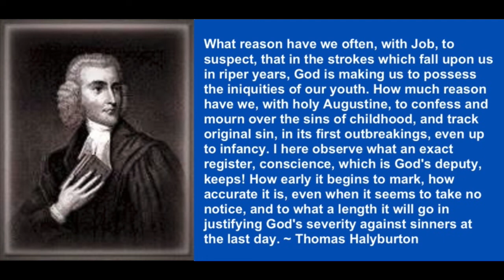The Memoirs of Thomas Halyburton, by Thomas Halyburton (1674-1712).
The Memoirs of Thomas Halyburton, by Thomas Halyburton (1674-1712). The following contains an excerpt from his work.

Wherefore, as by one man sin entered into the world, and death by sin; and so death passed upon all men, for that all have sinned: (For until the law sin was in the world: but sin is not imputed when there is no law. Nevertheless death reigned from Adam to Moses, even over them that had not sinned after the similitude of Adam's transgression, who is the figure of him that was to come.
~ Romans 5:12-14

And GOD saw that the wickedness of man was great in the earth, and that every imagination of the thoughts of his heart was only evil continually. For I was alive without the law once: but when the commandment came, sin revived, and I died.
~ Genesis 6:5, Romans 7:9

And the publican, standing afar off, would not lift up so much as his eyes unto heaven, but smote upon his breast, saying, God be merciful to me a sinner.
~ Luke 18:13

He brought me up also out of an horrible pit, out of the miry clay, and set my feet upon a rock, and established my goings. And I will put my spirit within you, and cause you to walk in my statutes, and ye shall keep my judgments, and do them.
~ Psalm 40:2, Ezekiel 36:27

For all those things hath mine hand made, and all those things have been, saith the LORD: but to this man will I look, even to him that is poor and of a contrite spirit, and trembleth at my word.
~ Isaiah 66:2

For I the LORD thy God will hold thy right hand, saying unto thee, Fear not; I will help thee. Now unto him that is able to keep you from falling, and to present you faultless before the presence of his glory with exceeding joy, To the only wise God our Saviour, be glory and majesty, dominion and power, both now and ever. Amen.
~ Isaiah 41:13, Jude 1:24-25

This being the design of this narrative, namely, to give some account of the Lord's work with me, and of my own way towards him, as far as I remember it, from my birth to the present time; I shall proceed in it.

I came into the world, not only under the guilt of that offence, whereby many, nay, “all were made sinners," and on account of which "judgment came upon all men to condemnation;" but I brought, moreover, with me a nature wholly corrupted, a heart wholly set in me to do evil. Of this the testimony of God in his word satisfies me. And herein I am strongly confirmed by undoubted experience, which fully convinceth me, that from the morning of my days, although under the advantage of gospel light, the inspection of godly parents, and not yet corrupted by custom, the imaginations of my heart, and the tenor of my life were evil, and “ only evil continually.”

It cannot be expected that, at so great a distance, I should remember the particulars of the first three or four years of my life; yet I may on the justest grounds presume that they were filled up with those sins which cleave to children in their infancy. And many of these are not only evil, as they flow from a poisonous root, for “a corrupt tree bringeth forth evil fruit;" but they do also bear the impress of their corrupt source, and an evident congruity to it, and taste strong of that root of bitterness whereon: they grew. While we are yet on the breast, inbred corruption breaks forth, and before we give any tolerable evidence that we are rational, we give full evidence that we are corrupted. We show that we are inclined to evil, by pressing with impatience and eagerness after what is hurtful; we manifest our aversion to good, by refusing, with the greatest obstinacy, what is proper and useful for us. At first we are only employed about sensible objects, and it is respecting these that we give the first evidences that our nature is corrupt. And with the first appearances of reason, the corruption of our spirit discovers itself. How early do our actions show that passion, pride, revenge, dissimulation and sensuality are inlaid, as it were, in our very constitution. Any ordinary observer may discern, very early, innumerable instances of this sort in children. With these and the like evils, were the first years of my life, whereof I remember little, no doubt filled up. “ Folly is bound up in the heart of a child;" and we“ go astray as soon as we are born, speaking lies.”

takeupcross